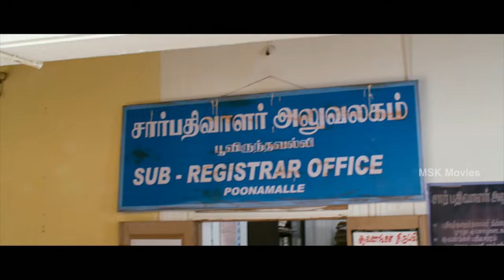Mohan Says His Love Story To Kavita's Parents - Ninaithathu Yaaro Tamil Latest Movie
Watch Superhit Latest Tamil Full Movie Ninaithathu Yaaro ( (நினைத்தது யாரோ ) 2014

Cast & Crew
Directed by Vikraman
Produced by T. Immanuel, P. Ramesh
Starring Rejith Menon, Nimisha Suresh, Karthik Yogi, Riythvika,Azhar,Ashvath,Richard Rishi,Iniya,Monica
Cinematography R. K. Prathap
Edited by S.Richard
Production company Abhishek Films
Distributed by Studio 9 Productions

Synopsis
The film opens up with five young people – 2 women and 3 men living under the same roof (a beautiful house indeed), carrying on with their business. They are ‘love’ haters and display their acrimony towards the emotion by writing anti-love phrases on their notice board.Two of them have had bad experiences with ‘love’ and the other three like- minded individuals join them to lead their life together.  Actual film begins when the group meets a film director who is known for directing ‘love’ based films and NY is actually the director’s (in the film) story.